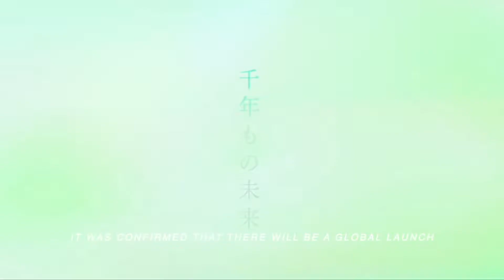Blue Protocol: Official Trailer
Blue Protocol is an MMORPG being developed by BANDAI Namco. No official release dates yet but likely to launch this late 2021.